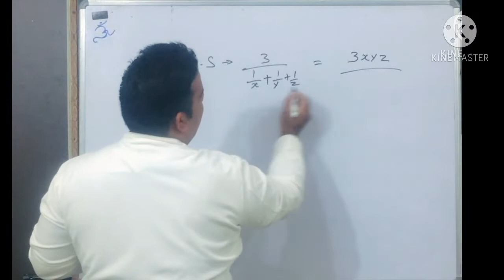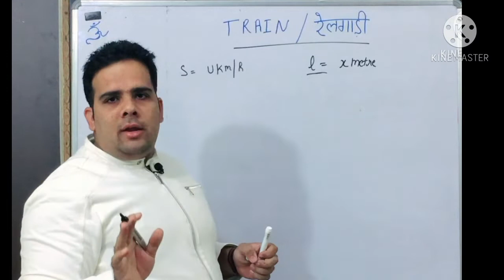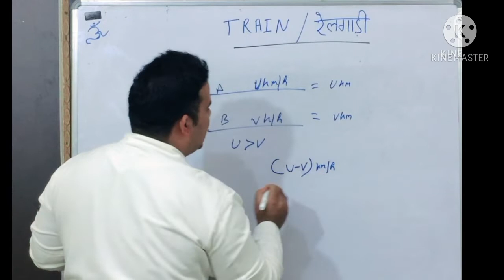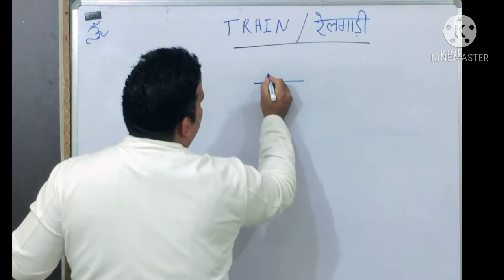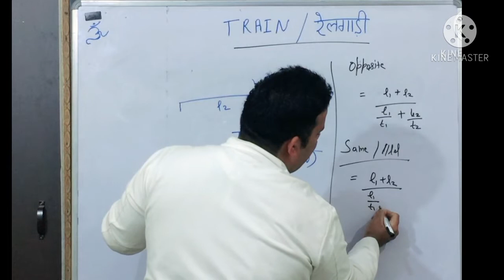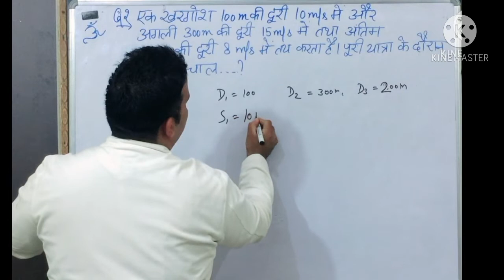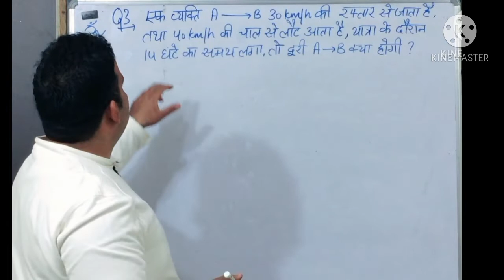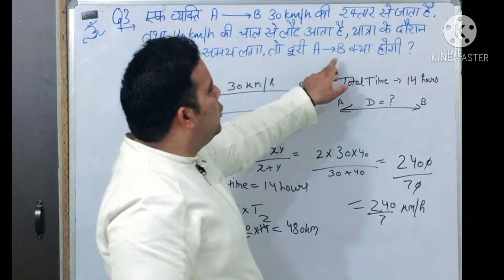Time&Distance#part-2#simple&short tricks#examples#CHSL special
TIME&DISTANCE PART - 2#TRICKY MATHS#CHSL special.

TET'S, KVS, RRB-NTPC, DELHI POLICE, SSC, CHSLetc.